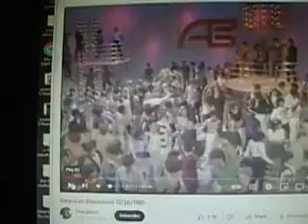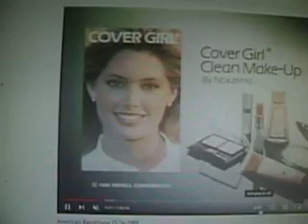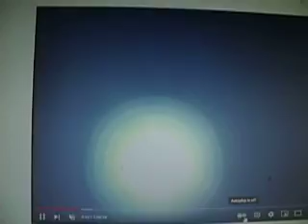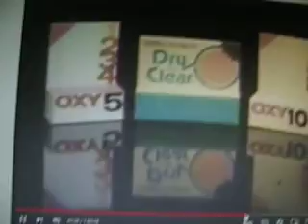your job is to falsify the falsifiers get and into the fire and out of pans commercial world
like the wobbling drunk the earth would reel, as the Lord said it would.  amen to that.   it is not enough to call truth in the wilderness

the green eyed monster of envy always follows, stalks  the Beauty way